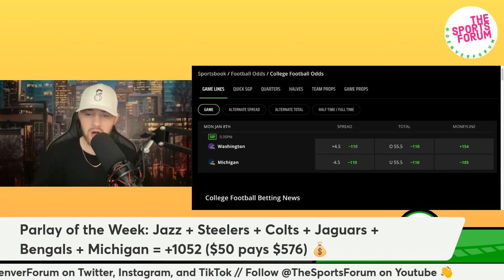Sports Betting Parlay +1052 odds: $50 Pays $576